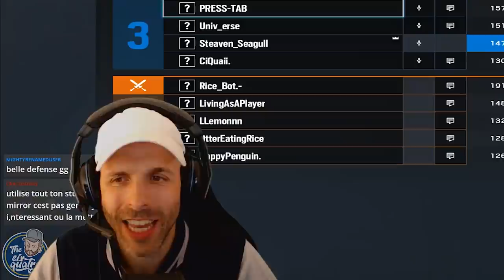LA "PLANT" LA + RAPIDE DE R6 !!! 🎓 RAINBOW SIX